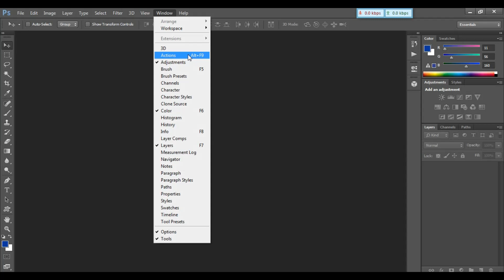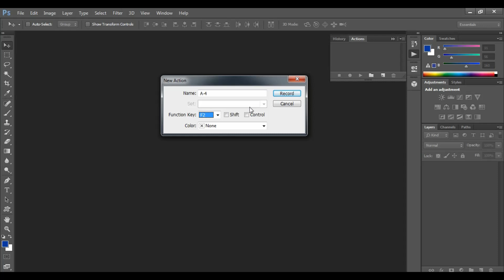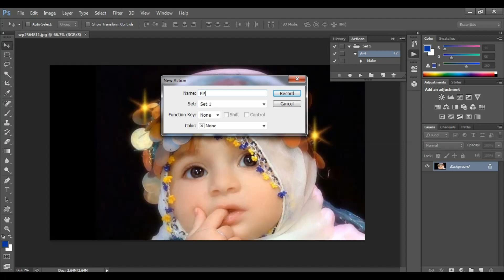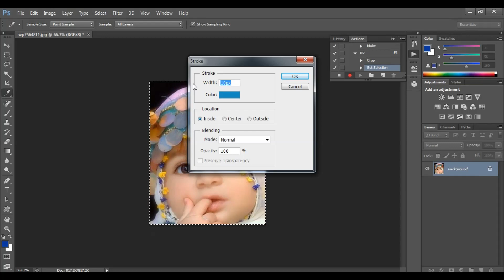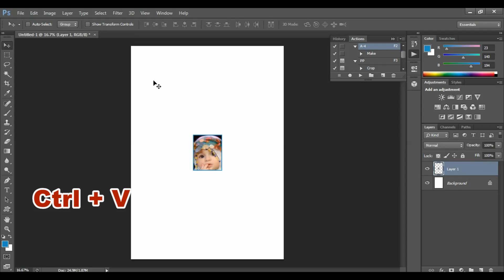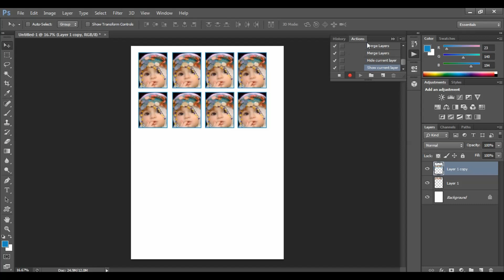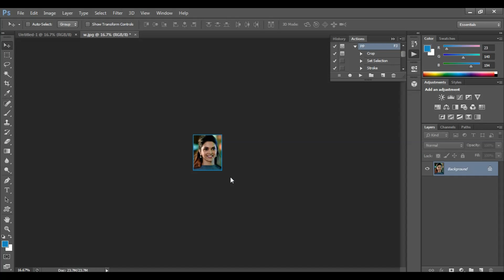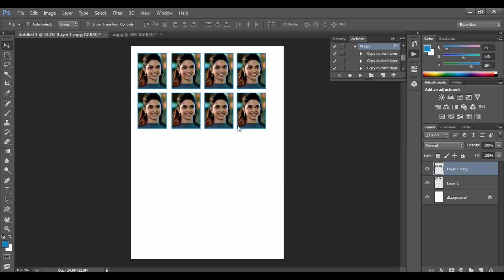Adobe Photoshop tutorial || How to make Photoshop Actions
How to make Photoshop Actions. Adobe Photoshop tutorial in bangla of Akkas Editing.

Akkas Editing 1 year Anniversary celebration